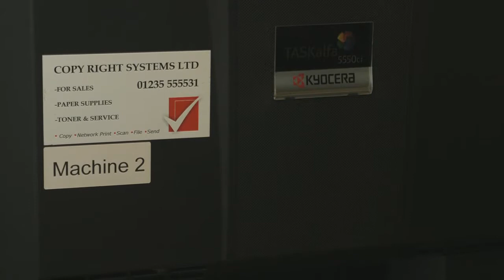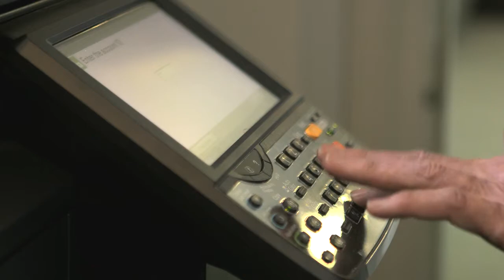Copy Right Systems Kyocera Christ Church Cathedral